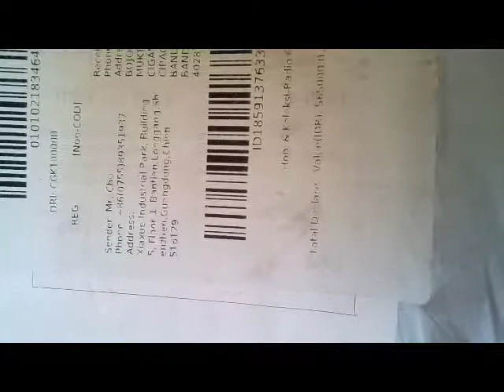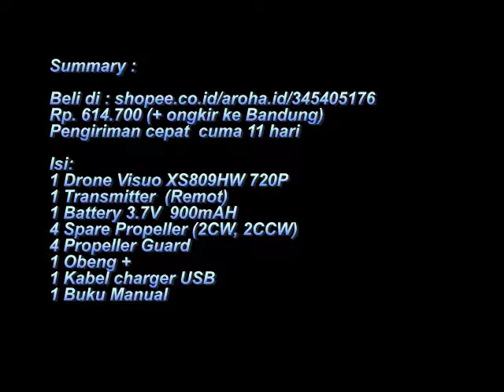Unboxing Visuo XS809HW 720P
Drone Murah 600rban Ber Kamera 720P
Beli di online shop (deskripsi link ada di dalam video)